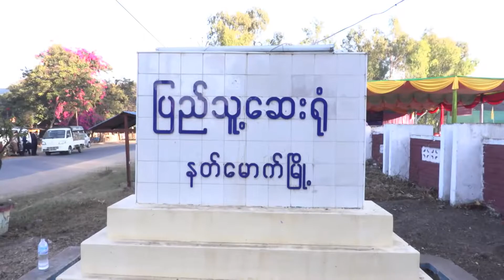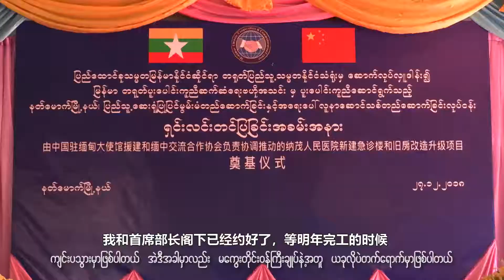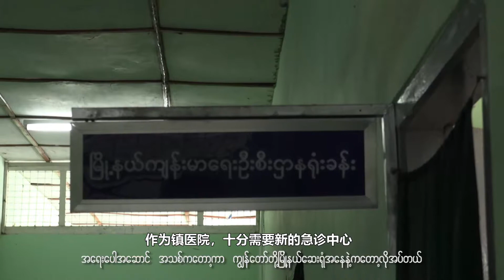Foundation Laying Ceremony for the upgrading and renovation of the Natmouk Hospital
On 27 December 2018, the Chinese Ambassador H.E Mr.Hong Liang attended the Foundation Laying Ceremony for the upgrading and renovation of the Natmouk Hospital in Magway State.